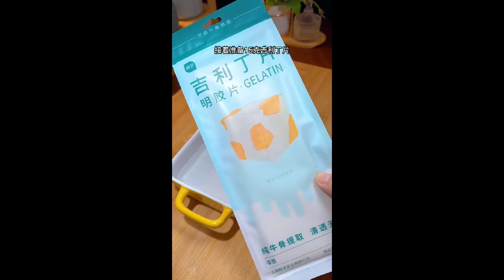Mango mousse cake, children love to eat it, the method is simple, and you can learn it! mp4